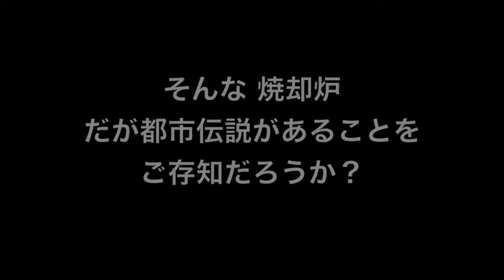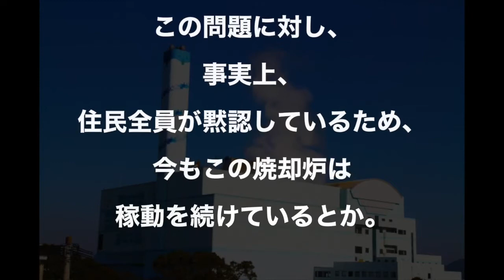【都市伝説】鋼鉄を一瞬で溶かすことができる謎の焼却炉！？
焼却炉（しょうきゃくろ）は、可燃ごみの焼却処理とともに排出された有害物質の無害化を行う施設だ。